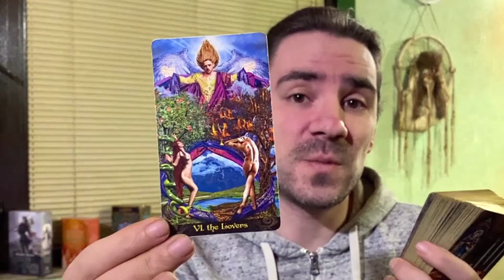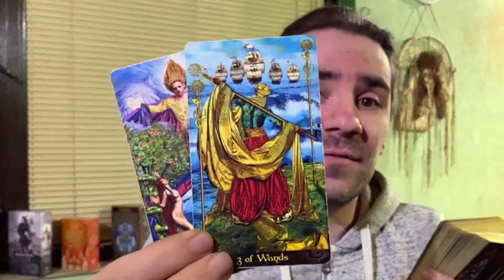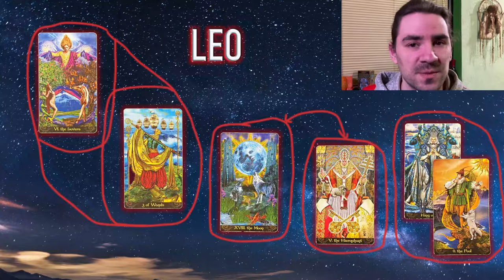😍LEO! UR PAYOFF FROM THE PAST SHOWS UP! FEBRUARY 7-13 2022 TAROT READING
😍LEO! UR PAYOFF FROM THE PAST SHOWS UP! FEBRUARY 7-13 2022 TAROT READING Reading starts at 1:55